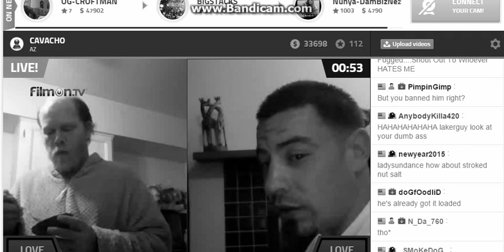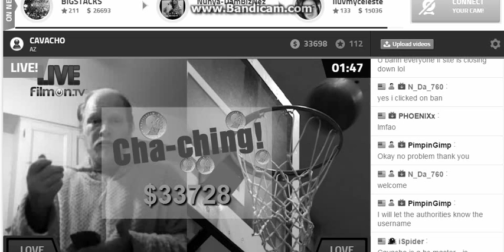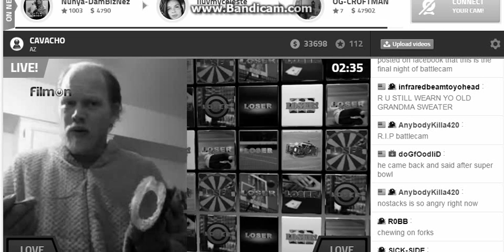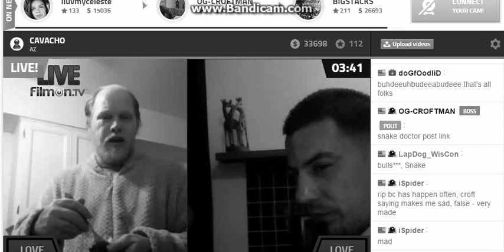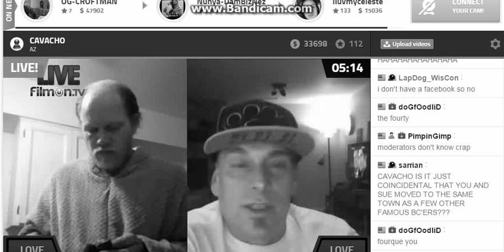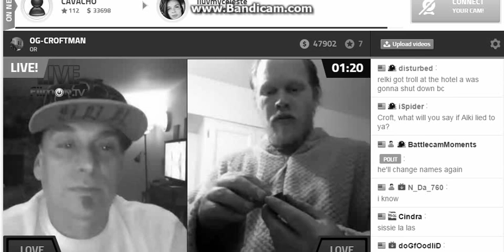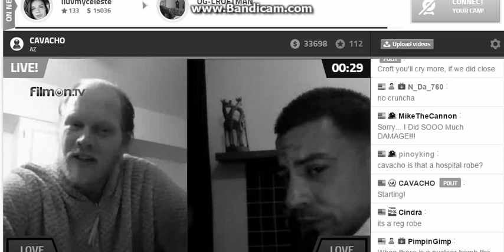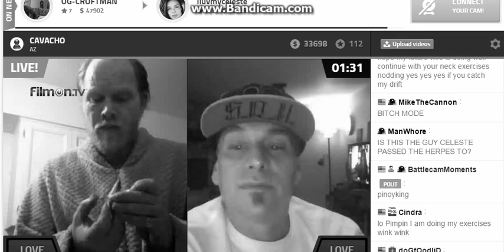Rum0rs 0f BC Cl0sing